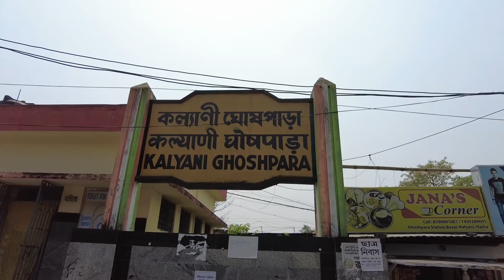দোল পূর্ণিমায় সতীমায়ের মেলা 2022 || অজানা ইতিহাস | কল্যাণী ঘোষপাড়া | কর্তাভজা সম্প্রদায় | নদীয়া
Welcome back to Satata Vlogs, today I have covered a detailed tour of the famous  Sati Mata temple and fair .

Hope you will enjoy this video and let me know your feedback.